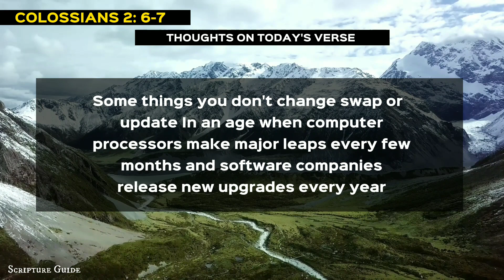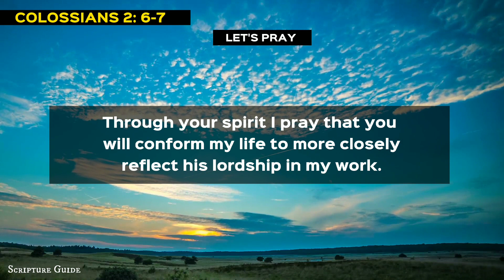Most powerful bible verse of the day:January 30th, 2023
bible verseoftheday Bible verse of the day
Colossians 2:6-7
 As you therefore have received Christ Jesus the Lord, so walk in Him, rooted and built up in Him and established in the faith, as you have been taught, abounding in it with thanksgiving.
( NKJV )